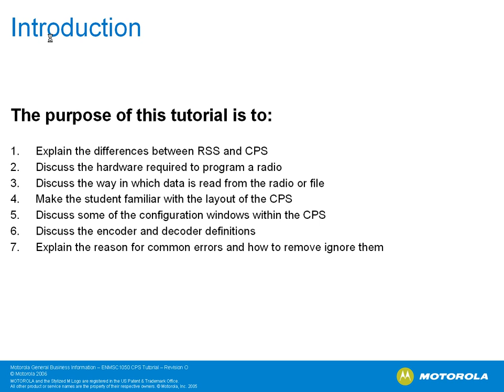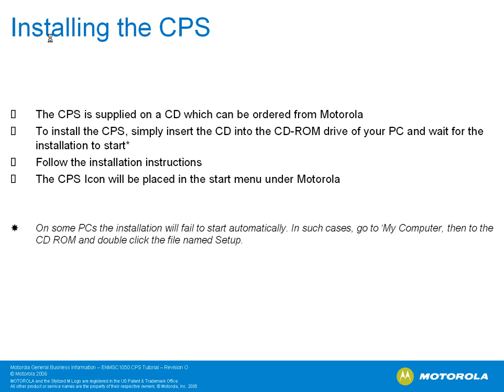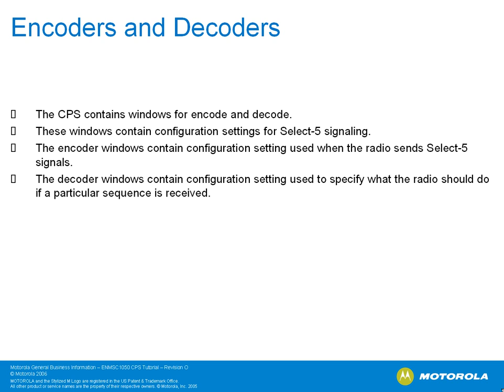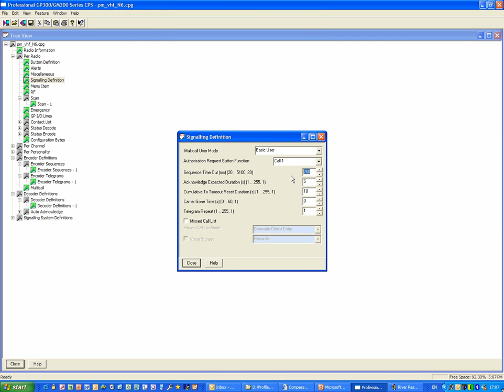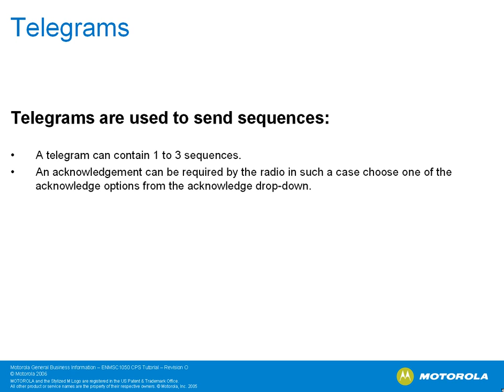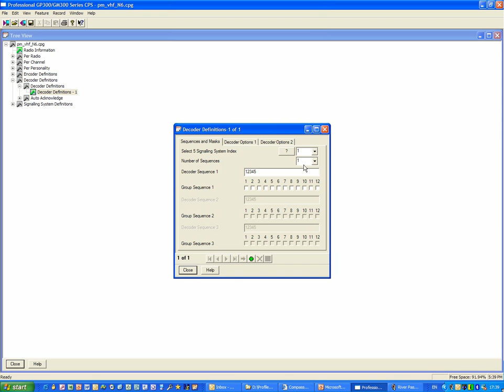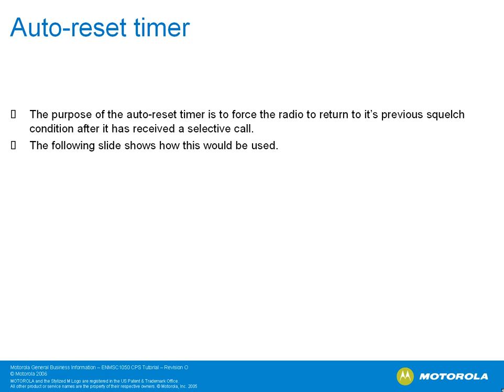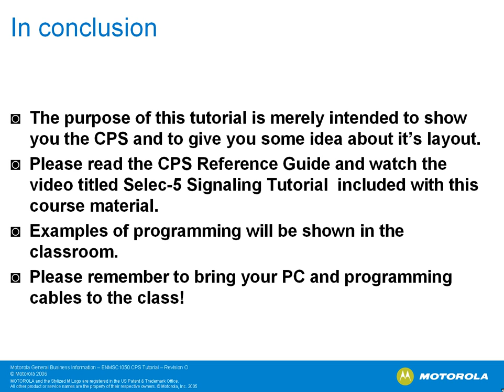Professional Series Select-5 : CPS Tutorial - Part 1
Professional Series Select-5 Customer Programming Software